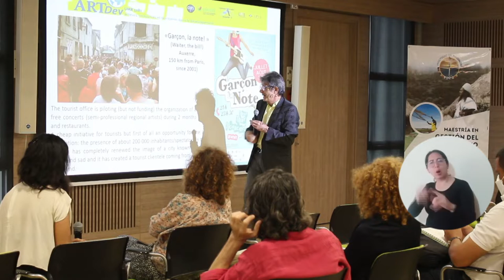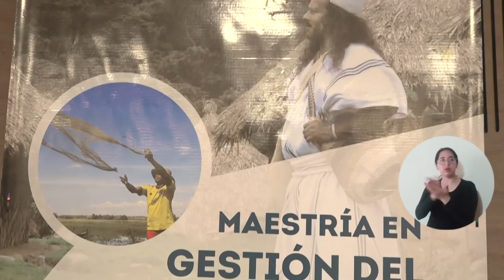Turismo sostenible, regenerativo y consciente: las temáticas del Workshop de STOREM en UNIMAGDALENA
Con la exposición de expertos internacionales se llevó a cabo una capacitación que tuvo a la Universidad del Magdalena como anfitriona, la cual abordó temáticas de turismo regenerativo, sostenible, consciente y casos de éxito. El evento académico se enmarca dentro del proyecto STOREM, que cofinanciado por el programa Erasmus+ de la Unión Europea y al cual pertenece la Alma Mater.